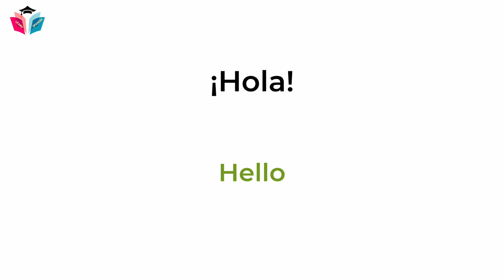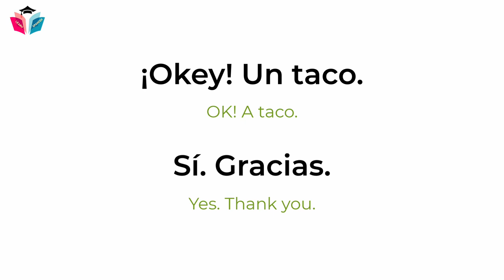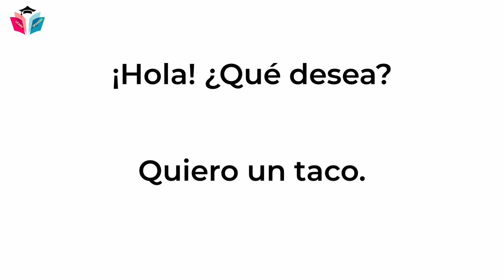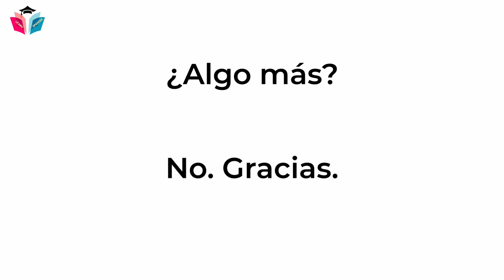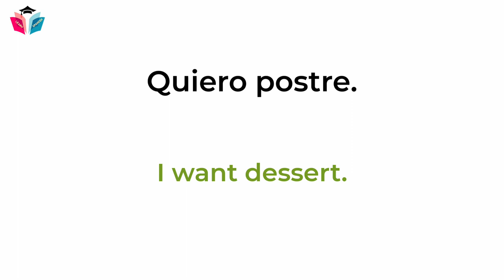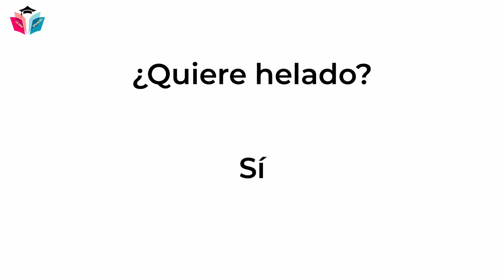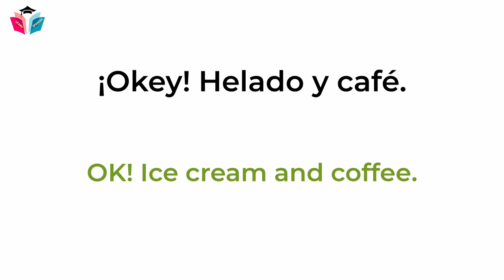At The Restaurant | Spanish Conversation for Beginners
Spanish Conversation in The Restaurant .